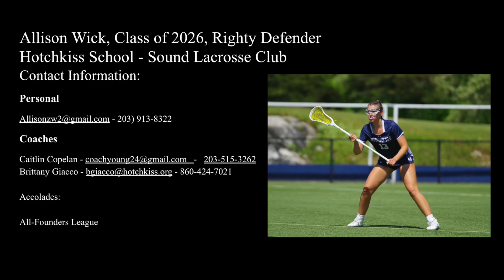Allison Wick Hotchkiss '26 Sophomore 2024 Spring Highlights